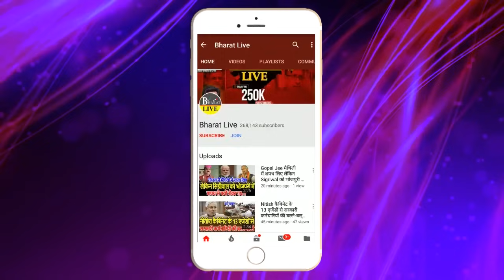बात कुछ और है ! कुशवाहा, चिराग, मांझी की दिल्ली वाली डिनर पॉलिटिक्स की कहानी आई सामने !